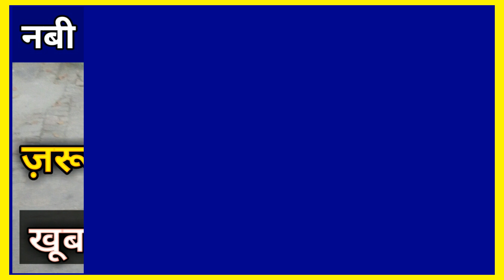7 चीज़े ज़रूर घर में रखो - Huzoor ﷺ ne farmaya // नबी ए करीम हुज़ूर ﷺ ने फरमाया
Assalamualaikum friends,

Share more.

Allah Hafiz .

Syed ali